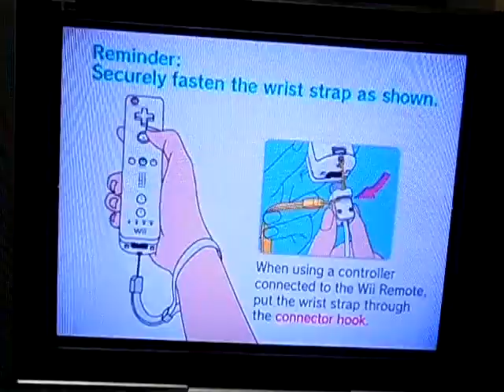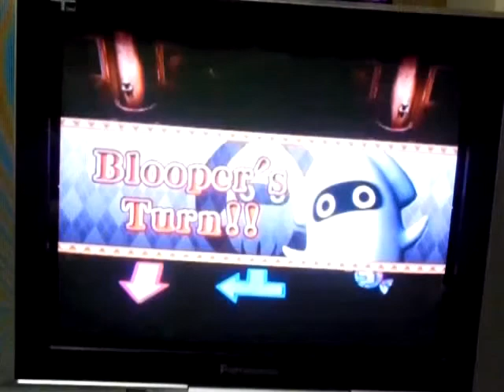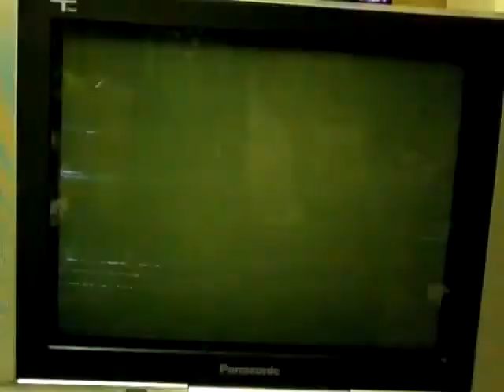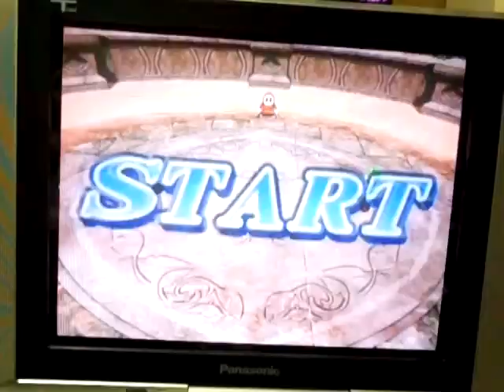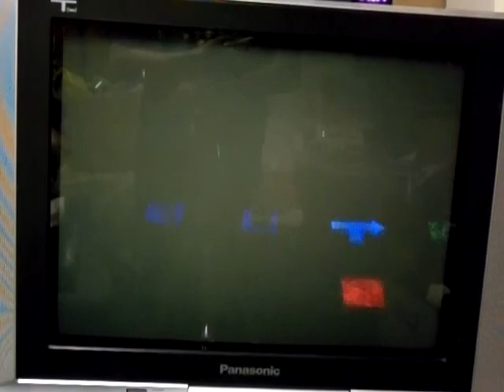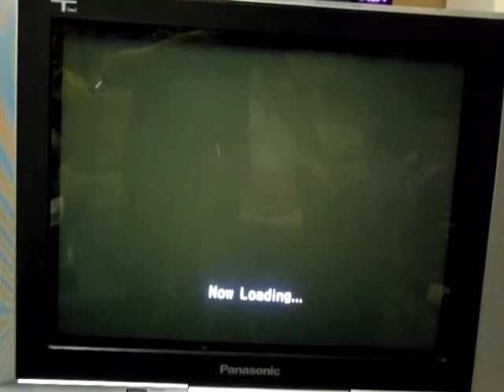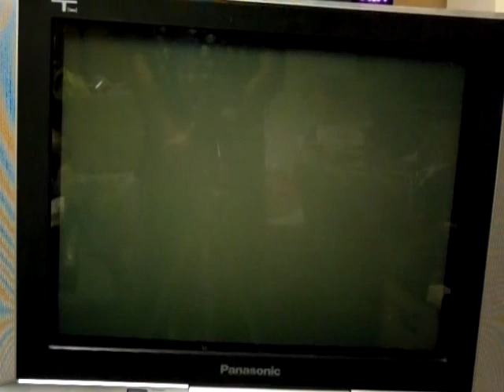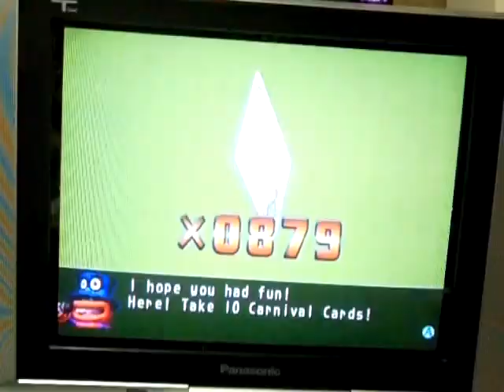Birthday Special for BlueHedgehogMan17 (Segment #4) Part 7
This is now the 7th part and the beginning of segment #4 of my birthday special for BHM17.  This will be a 15-turn game at King Boo's Haunted Hideaway, and as an extra, I'll be doing the Test For The Best part after that.  Will I be able to win the 15-turn game at all?  You'll have to watch to find out.  Enjoy.